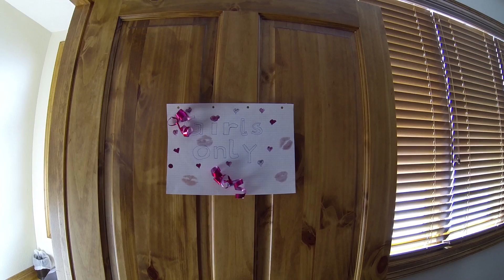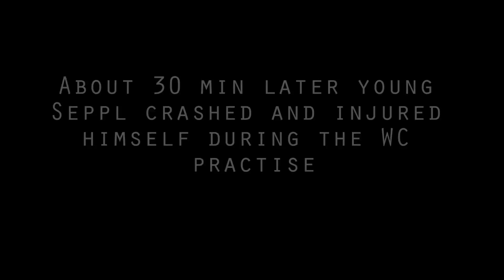Sven´s Travel Diary Episode 1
Sven´s Travel Diary is a videoblog, which features the travels and the lives of Sven and his fellow skiers. The episodes take you around the globe and looks behind the scenes of what you would see in the ski movies. Don´t expect a high quality production, everything you see is shot along the way with a hand hold GoPro.